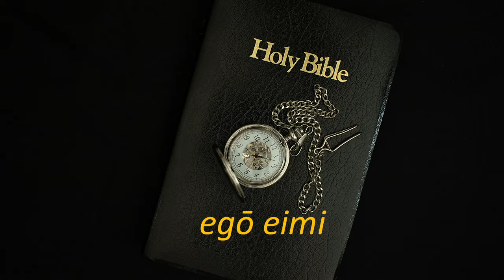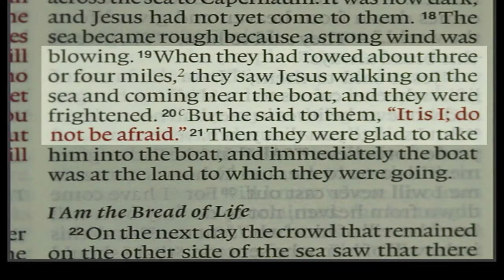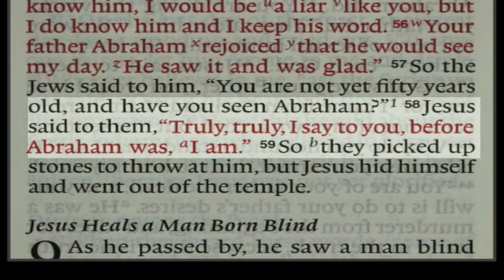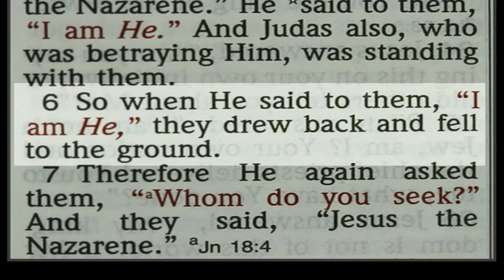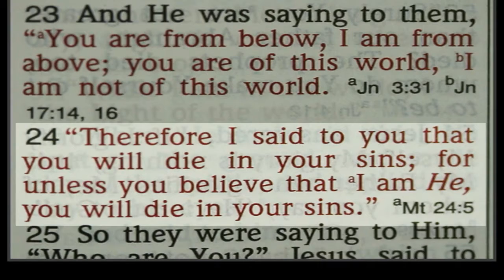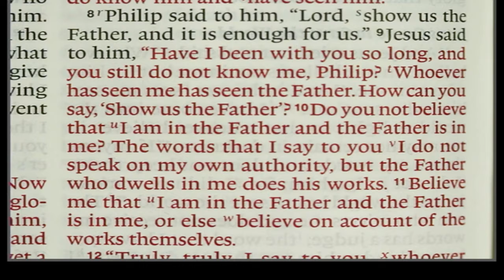I Am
In the Gospel of John, Jesus repeatedly said "ego eimi."  In this lesson we will discuss the meaning of these two words and how they relate to Jesus and the Father.